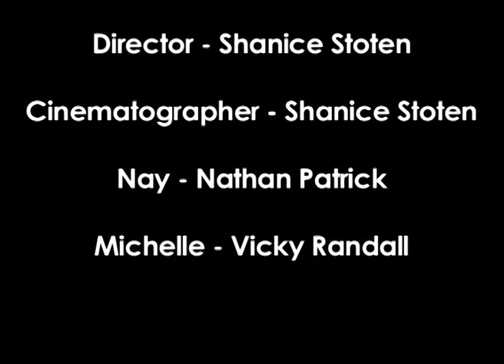HURT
HURT is a short piece which I filmed alone for a directors assignment at Chesterfield College.
Within this short piece it shows two friends meeting over a series of weeks and the guy is being abused by his boyfriend.
featuring Nathan Patrick and Vicky Randall.

The edit has a few blips.